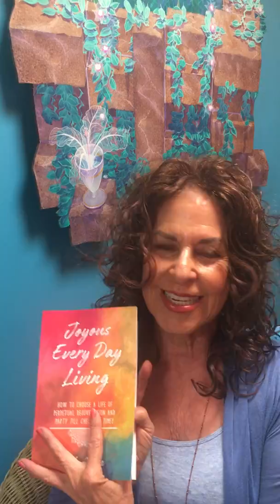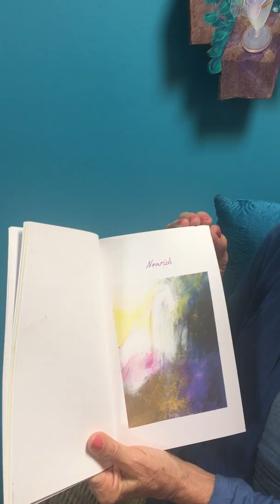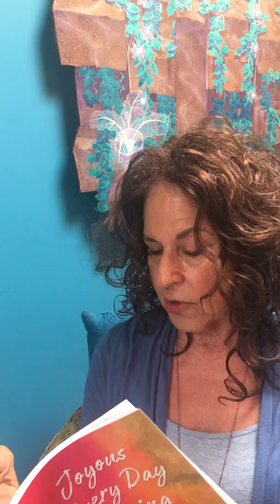Chapter 2: Nourish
Synopsis from "Joyous Every Day Living" By Beth Amine

longevity, joy, happiness, dance, movement, meditation, health, well being, successful aging,